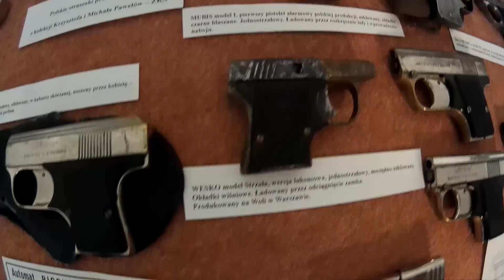CROWDFUNDING VS NAPIWKI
Patronite i zmyślane cele cwaniaczków vs uczciwe napiwki lub sensowne zbiórki.

no przeciez jak wszyscy tylko gadugadu a nie ma komu wsadzic kija w mrowisku to co? mam sie tylko przygladac? xd

tlo video nie ma zwiazku z trescia audio ;) nara!

ide ogladac BEGIN Japanology